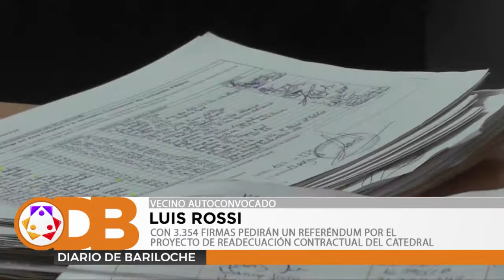CON 3.354 FIRMAS PEDIRÁN UN REFERÉNDUM POR EL PROYECTO DE READECUACIÓN CONTRACTUAL DEL CATEDRAL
Este jueves se hizo entrega del expediente respaldado por 3.354 firmas, que busca el pedido de un referéndum por la concesión del Catedral sea tratado mañana en la sesión extraordinaria del Concejo Deliberante. Escuchamos la palabra de los vecinos.